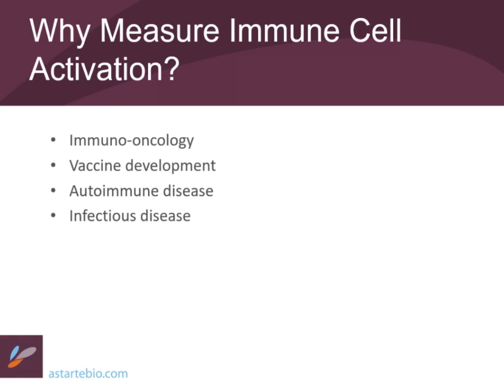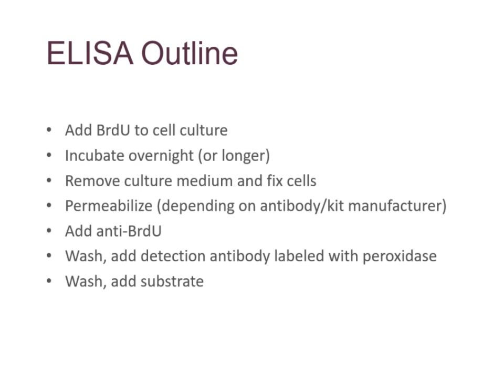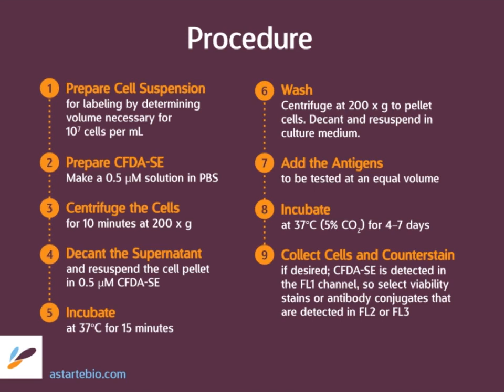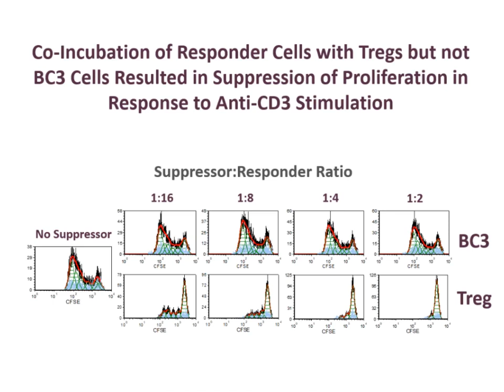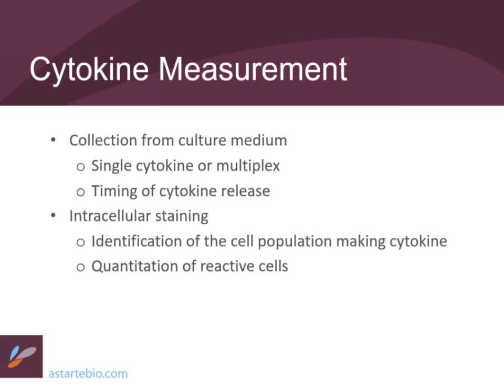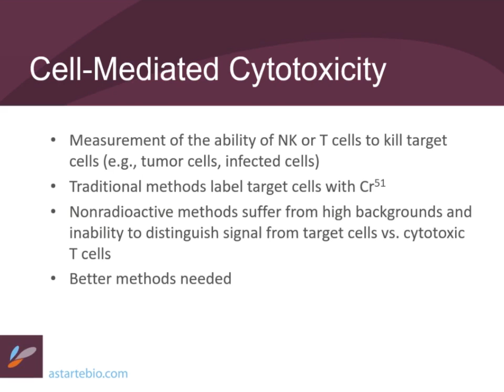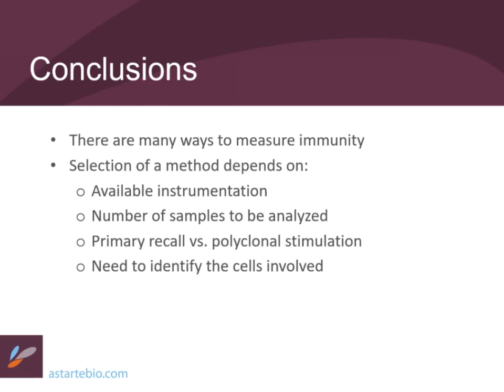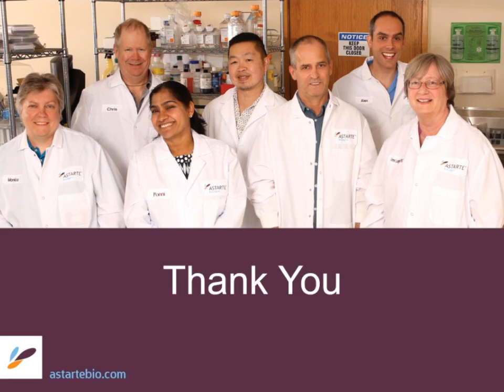14 Ways to Measure Immune Cell Activation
Originally broadcast on the 18th of September 2018.

We’ll discuss specific assays in each of these categories, the joys and pitfalls of each assay, and recommendations on how to choose the best method. You will learn tips and strategies for successful assay development using the following methods:

Proliferation:

3H-Thymidine Uptake
Bromodeoxyuridine Uptake (BrdU)
ATP Luminescence
Fluorescent Dye Reduction (CFSE)
Cytokine Measurement:

Multiplex vs. Single Cytokine
Choice of Cytokine (IFNg, TNFa, IL-6, IL-1?, etc.)
Kinetics of Cytokine Release
Surface Antigen Expression:

CD69, CD25, PD-1, etc.
Combine with CFSE, Ki67 or BrdU
Kinetics are Important
Cytotoxicity:

Two-Label Flow Cytometry
Calcein AM Dye Release
Luciferase Transduced Targets
Annexin V

Activation of immune cells is the all-important first step in mounting an immune response. Immune cell activation is a popular area of research because so much happens that is key to the downstream goal of fighting infection, cancer, and disease.

There are many ways to measure immune cell activation, and they all have utility. Methods can be grouped into four main categories: Proliferation Assays, Cytokine Measurement, Surface Antigen Expression, and Cytotoxicity.

Boost your bioscience career with our upcoming webinars covering technical, vocational, and soft skills